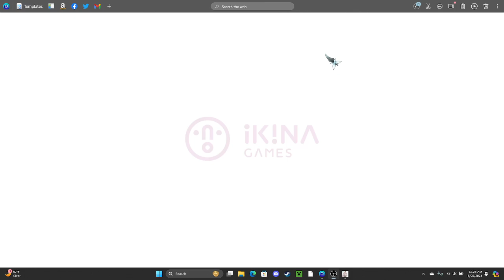Witch Spring 3 Re:Fine the story of Eiruby ep1: check description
Soooooooooo why i did this is because  messed up with uploading ep 8 and the finale of Witch Spring R and i didn't wanna redo the video so i just made this one instead